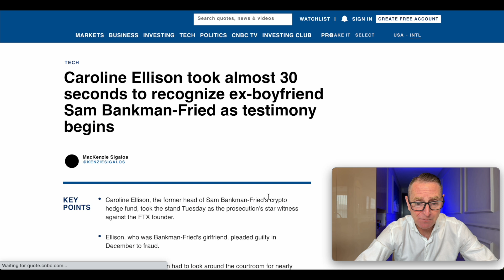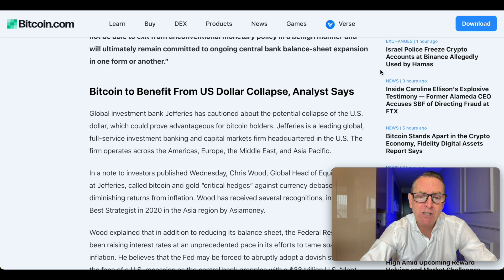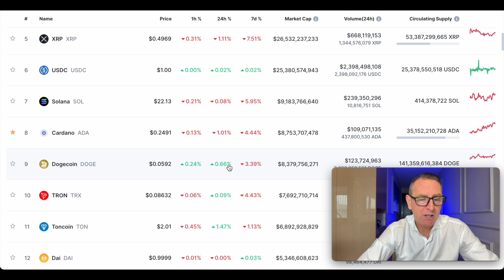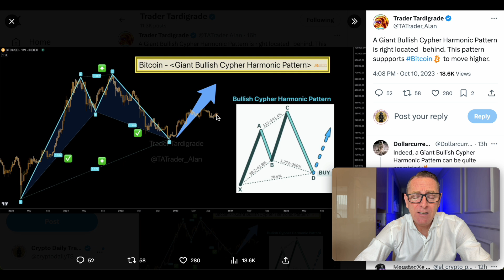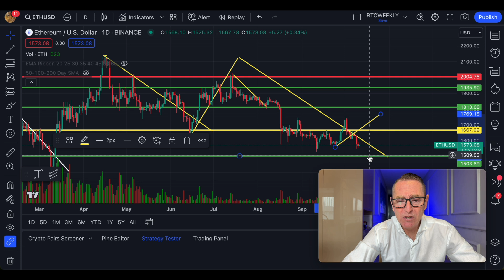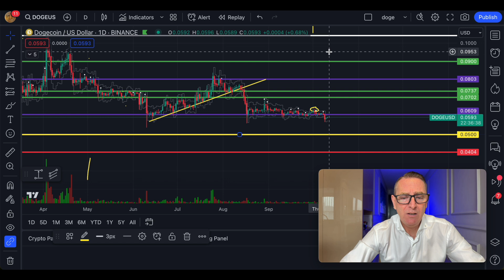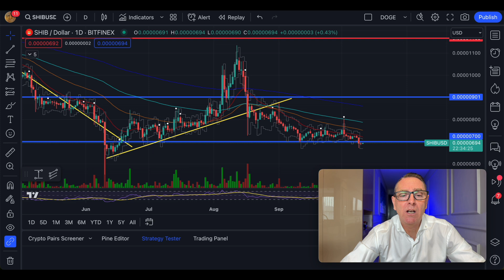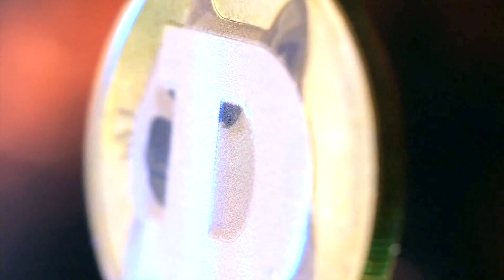Despite The Israel - Hamas War, Dogecoin & Bitcoin BIG Move Coming!